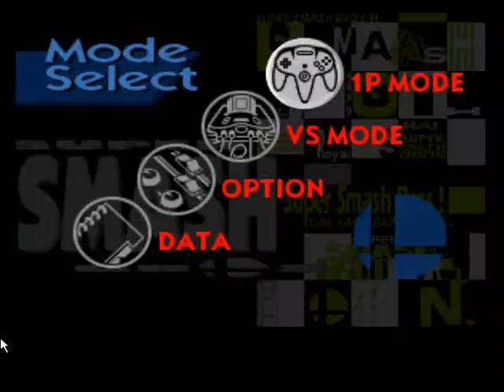The Juicy Corner- HYAAH HEEEEAAAAHHH- Super Smash Bros part 1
Yea baby super smash bros. the original with only 12 characters lolololool. Anyway definitely much harder to play nintendo 64 games due to their crap load of buttons. It is akward to configure on a keyboard. Anywway leave any suggestions and Ill try em out. TOODLELLOO